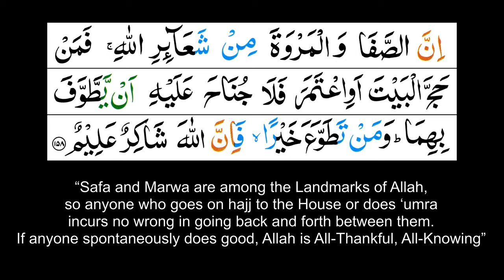Surah Al-Baqara (Verse 158) [Safa/Marwa verse] Mishary Al Afasy [Tajweed Quran]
Recitation: Surah Al- Baqara (Verse 158)
Reciter(s): Mishary Al Afasy

Tajweed Colour Code:
Blue – Ikhfa
Orange – Ghunna
Pink – Ikhfa Meem Saakan
Green – Idghaam
Red – Qalqala
Purple – Qalb
Light Green – Idghaam Meem Saakan